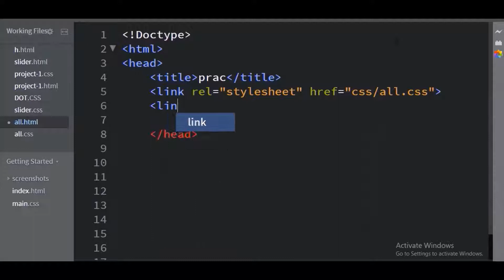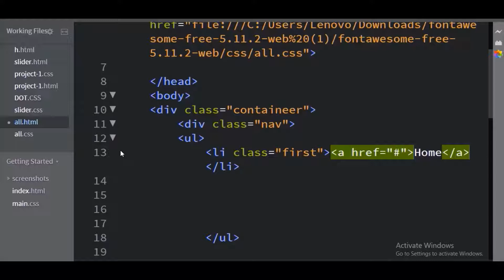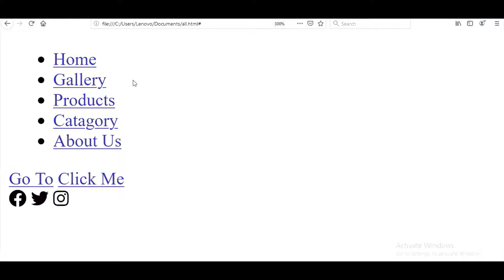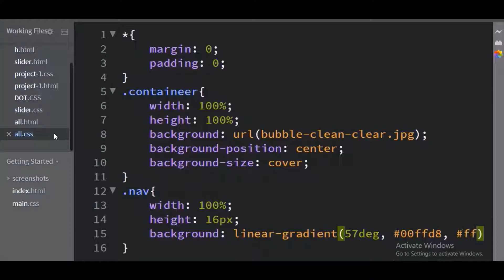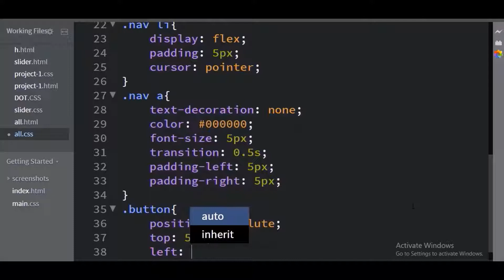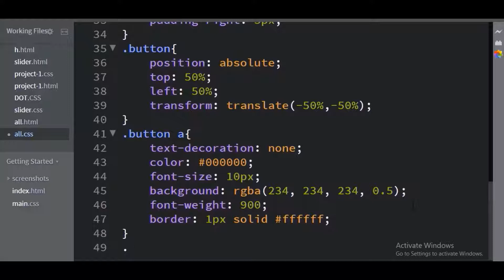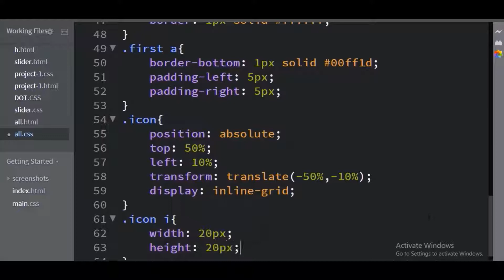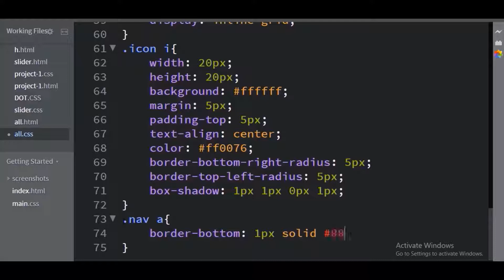"" Webpage with Icons"" | Html and css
In this video  you learn how to make a webpage with icons by html and css..